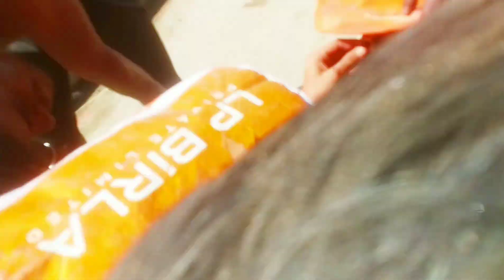murga dance competition || Gao m Holi || मुर्गा डांस || mirchi murga funny dance & Fight Sence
holi m hurdan || murchi murga funny dance & Fight Sence

village holi v
village holi video 2022
village holi video 2023
village holi vlog hot
village holi vlog 2022
village holi viral video
holi village video new
village patas holi video
village ki holi video
village holi dance video
bihari village holi video
village hol
village holi
village holi hot vlog
village holi 2023
village holi comedy
village holi celebration
village holi putai
village holi prank
village holi shorts
murga fight
murga fight mianwali
murga fight shorts
murga fight training
murga fight song
murga fight ke liye taiyar karne ka
tarika
murga fight tiktok
murga fight sound
murga fight status
murga fight aseel tiktok
murga fig
murga
murga dance
murga song
murga dance dị
murga wala gana
murga bole kukdu ku
murga mobile baate
murga wala
murga kaise banta hai
murga song dị
murga dj
holi in vil
holi in village bihar
holi in village 2023
holi in village vlog
holi in village 2022
holi in village hot
holi celebration in village
holi in haryana village
holi playing in village
holi masti in village
holi in update
holi in v
holi in vizag
holi in vit vellore
holi in visakhapatnam
holi in vighnaharta ganesh
holi in vietnam